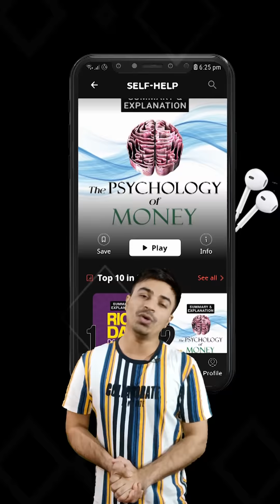Change Your Schedule, Change Your Life / Jasstag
All types of information with a unique presentation in Hindi. keep watching. Interesting talks with Knowledge, entertainment, and Facts.